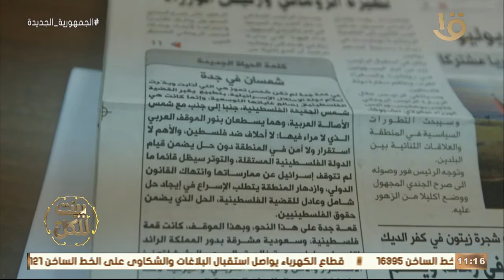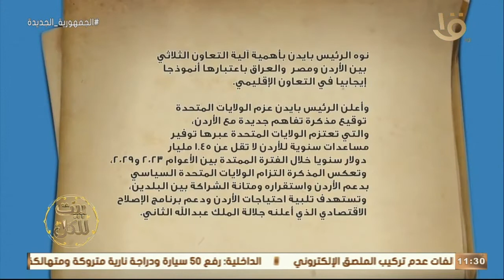بيت للكل | قراءة لمخرجات قمة جدة التي جمعت القادة العرب بحضور جو بايدن.. الحلقة الكاملة 22-7-2022